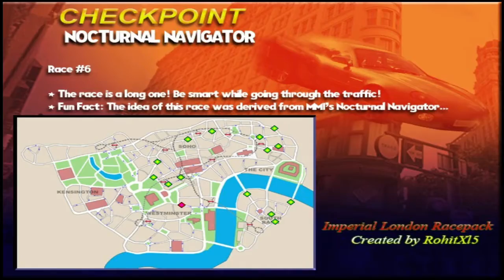Midtown Madness 2: Imperial London - Checkpoint Race #6 - Nocturnal Navigator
One of my favorite races from MM1, now remade in MM2!

Even though the race's layout may be different, and going backwards at the start makes little to no difference at all, Rohit did a pretty good job at replicating the feel of the original race in my opinion. The little twists he added were fun, especially the crazy roadblock at the end!